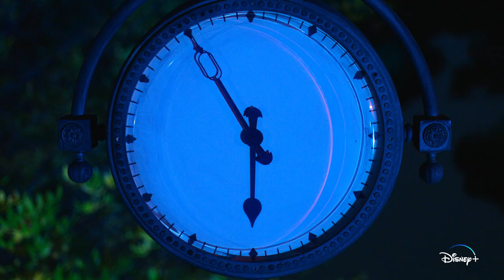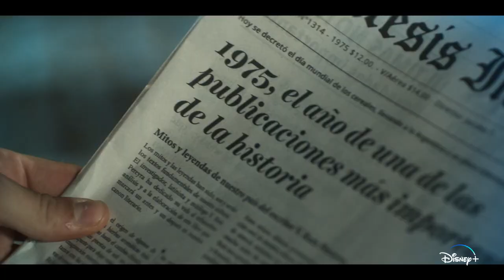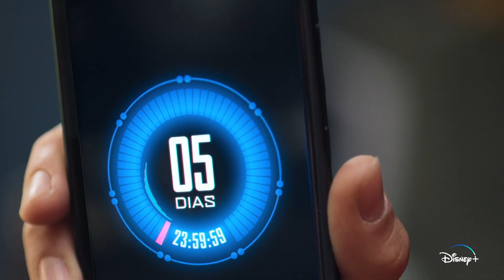Intertwined Official Trailer (2023) Disney+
Starring : Carolina Domenech, Elena Roger, José Gimenez Zapiola
Directed by : Leandro Mark and Nicolás Silbert

Allegra embarks on a transformative journey when a mysterious bracelet transports her back to 1994, where she uncovers her mother and grandmother's complex past in the world of musical theater, ultimately leading to healing, family unity, and valuable life lessons.